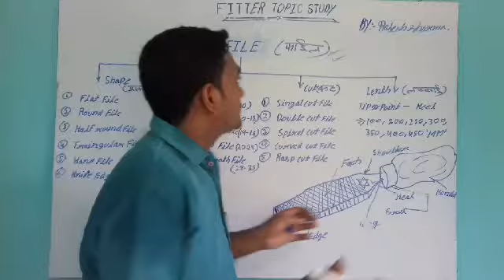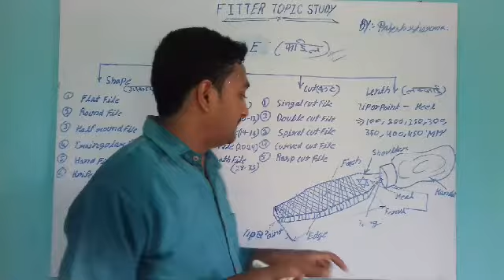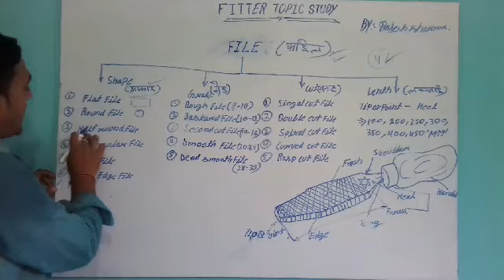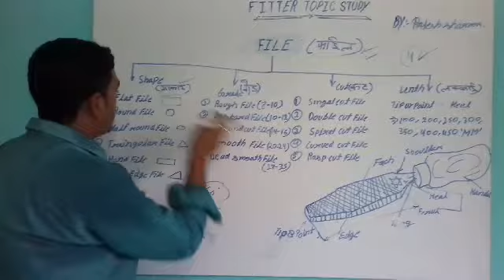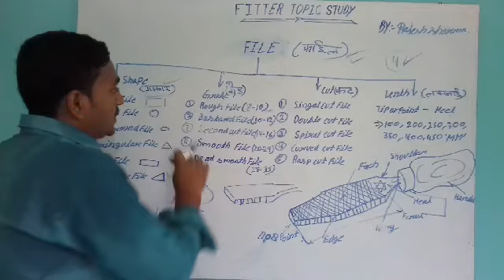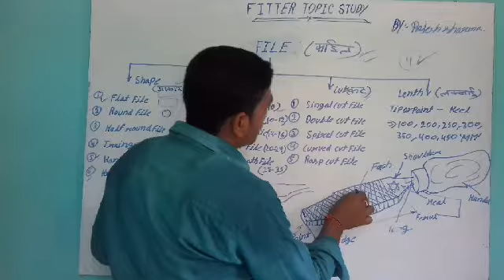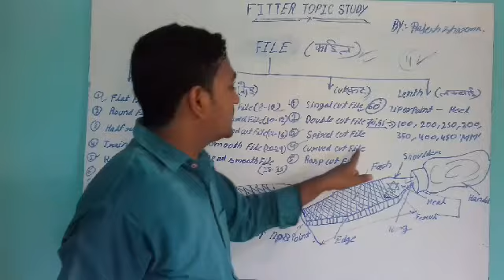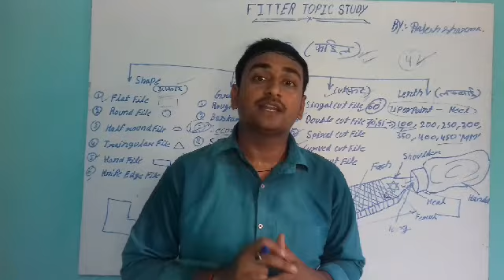FILE FUL THEORY BY-Rajesh.Kr sharma sir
Telegram link-@fittertopicstudy इस तरह की जानकारी पाने के लिए मेरे चैनल से जरुर जुड़े।